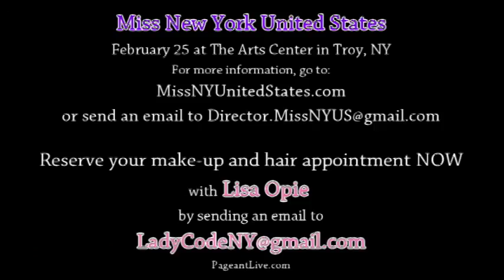Lisa Opie Promo - Miss New York United States Troy NY